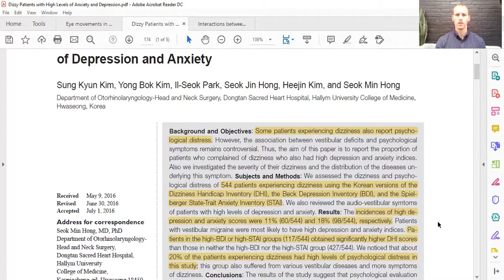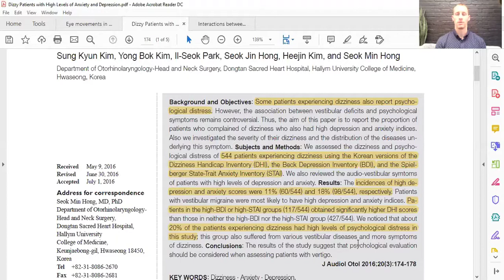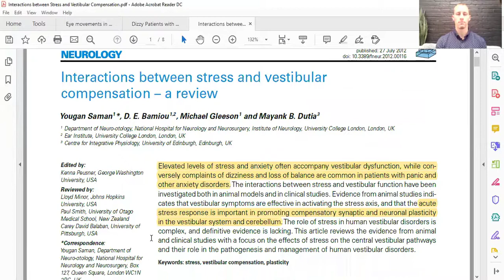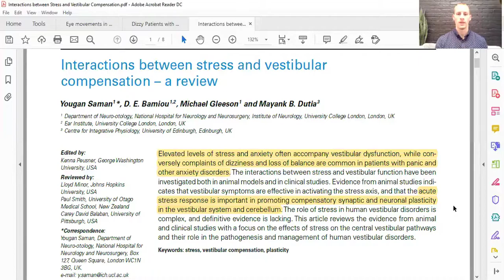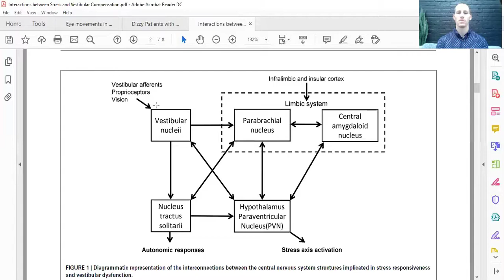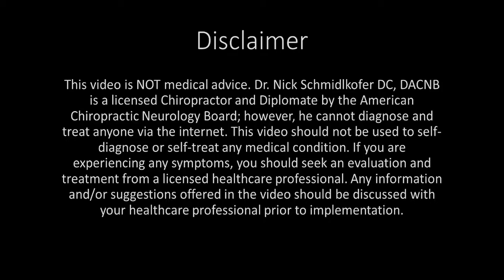Relationship Between Dizziness and Anxiety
On today’s episode, Dr. Nick talks about how being dizzy, or having a vestibular imbalance, can cause anxiety. Vestibular dysfunction is the main cause of dizziness. The vestibular system originates in the inner ear, but then centrally in the brain, the vestibular system connects to almost all the areas in the brain. It connects to areas in the brainstem involved in autonomic control and regulation, the hypothalamus involved with the stress response, and the limbic system governing emotions and memory. When there is a vestibular imbalance, this causes imbalances in these other areas as well. This can lead to a racing heart, sweaty palms, increased stress hormones like cortisol and epinephrine, and feelings of distress. Check out the video for more in depth information on how dizziness or a vestibular imbalance can promote anxiety!

Kim SK, Kim YB, Park IS, Hong SJ, Kim H, and Hong SM. Clinical Analysis of Dizzy Patients with High Levels of Depression and Anxiety. J Audiol Otol. 2016; 20(3):174‐178. doi:10.7874/jao.2016.20.3.174
Saman Y, Bamiou DE, Gleeson M, and Dutia MB. Interactions between Stress and Vestibular Compensation - A Review. Front Neurol. 2012; 3:116. doi:10.3389/fneur.2012.00116